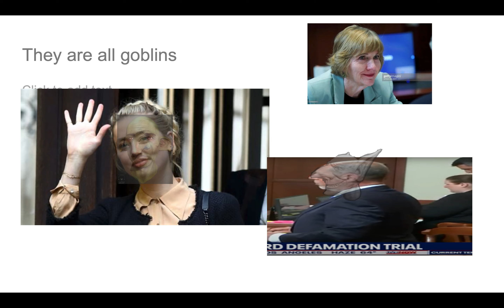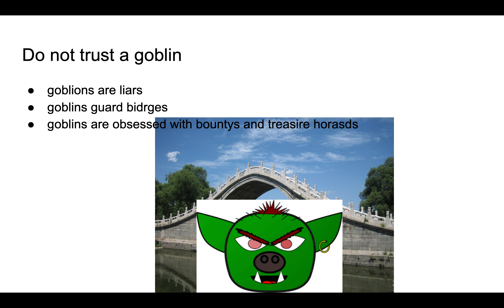Goblins TAKE OVER Courthouse in CRAZY UPROAR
this really happened please believe me